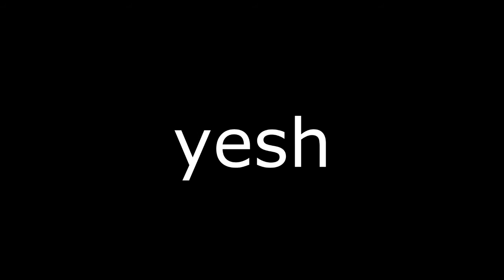THE BUG IS FIXED =D